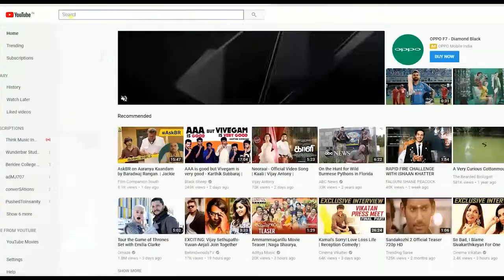The roof of a school under construction crashes down in Pollachi :1 dead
The second floor roof of a school under construction in Pollachi crashed down killing one and injuring 14.  Fire service and police with the help of the public worked for more than an hour in rescuing the injured who were later sent to Pollachi GH for treatment.